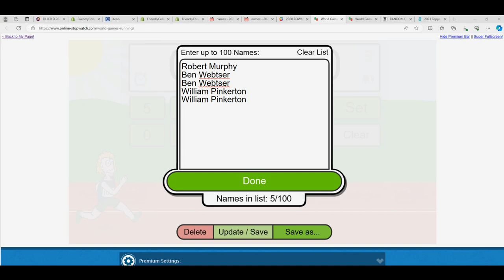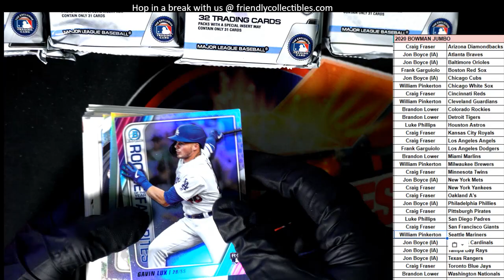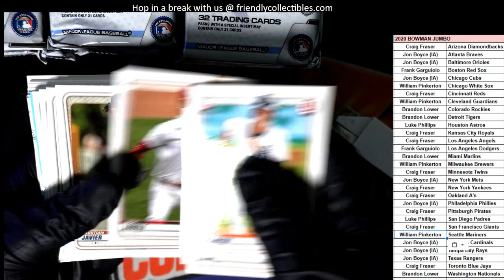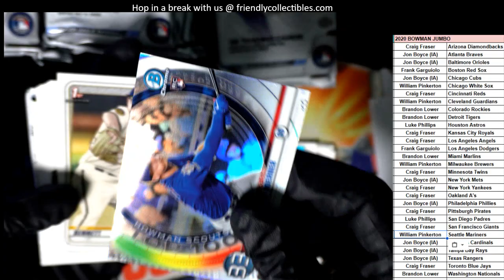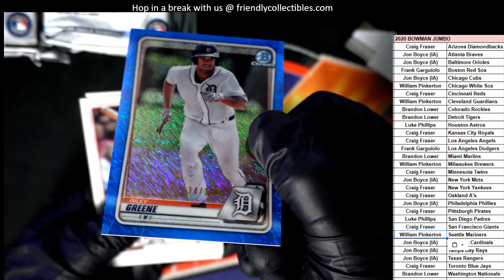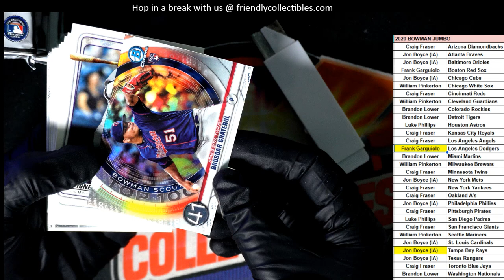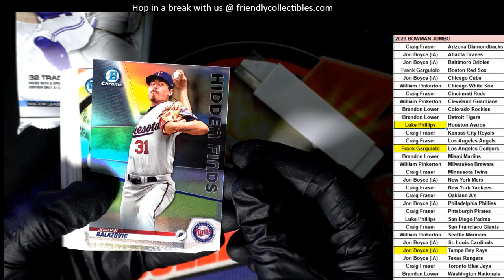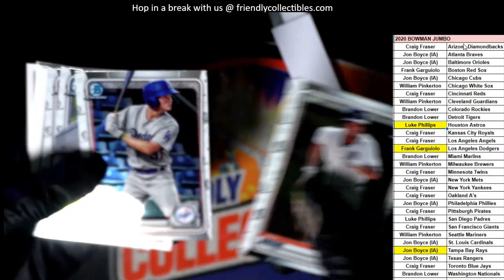2020 BOWMAN BASEBALL HTA JUMBO HOBBY BOX ID 2020BOWMAN371